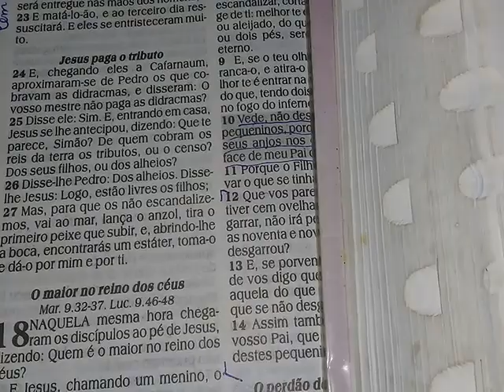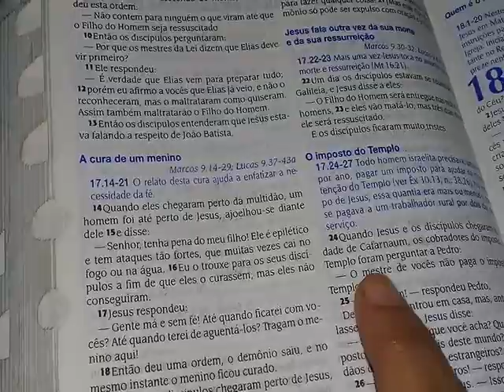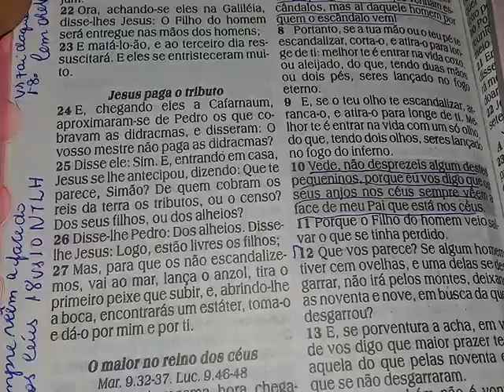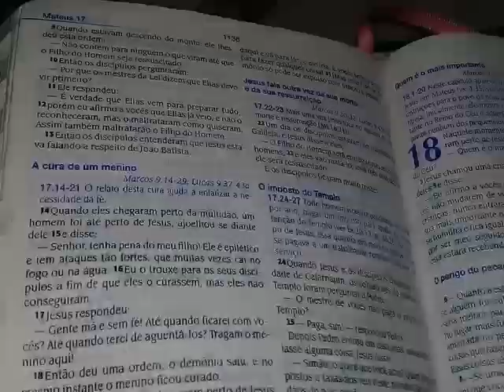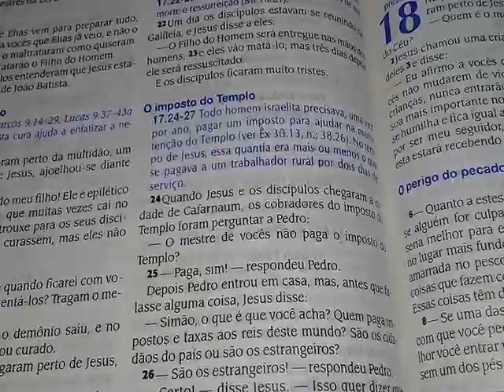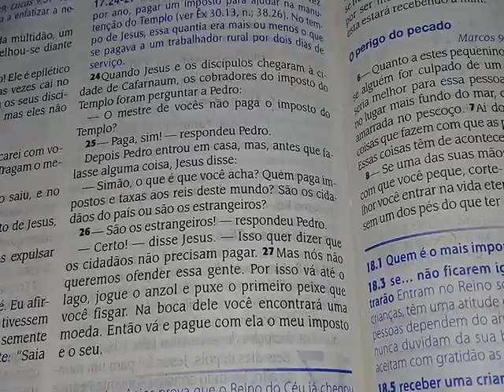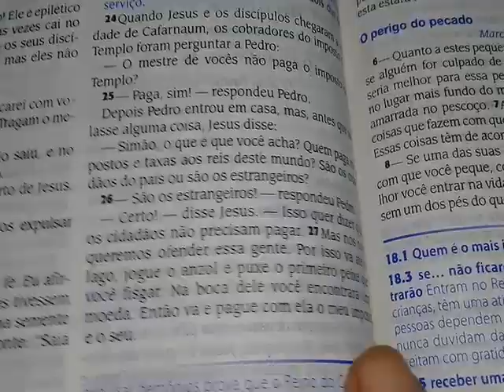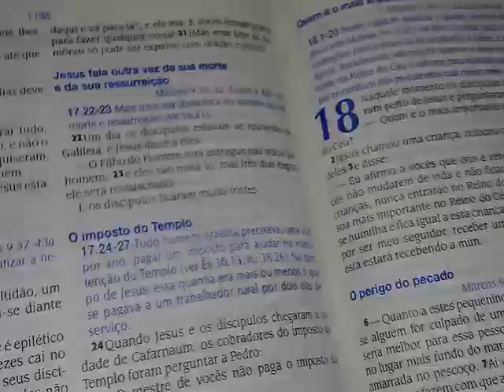Bíblia de Estudo dicionário NTLH Qual a melhor Bíblia para iniciante? Mateus 17:24-27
Novo Canal a Bíblia Falada
Madrugada com Deus